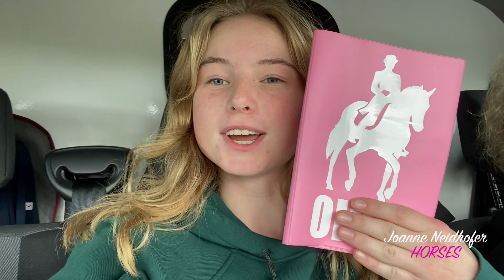MIJN ALLEREERSTE PAARD!!😱❤️‍🔥🦄🥰💕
Lieve allemaal,

Leuk dat jullie kijken naar deze nieuwe video!! En wat voor een video 😱 Ik zit op een roze wolk ⛅️💕 Mag ik jullie voorstellen aan mijn allereerste paard!! Ik ben er zo ontzettend blij en mee en trots op 🥰 Bekijk lekker de video op kennis te maken met mijn nieuwe paardje! Veel kijk plezier 💕 Liefs Joanne, Popeye, Londen en ….🤪

Ik ben Joanne Neidhofer, en heb 2 eigen pony's.
Mijn eerste topper dat is Pearcy's Popeye het is een 11 jarige Duitse rijpony ruin en meet 1.47 dus een D pony.
Met hem start ik Z2 dressuur en starten we ook op internationale wedstrijden.
Ook start ik hem sinds kort tussen de paarden. Dat houd in dat wij dus ook vliegende wissels en pirouette's mogen rijden. Echt super tof en een hele leuke nieuwe uitdaging.
En dan JNH'S Burghthoeve's Londen, dit is een 5 jarige merrie van 1.55 en daardoor dus een E pony. Haar ben ik nu aan het opleiden

Verder hoop ik dat jullie met plezier naar mijn video's zullen kijken, en mochten jullie nou vragen hebben kunnen jullie mij vinden op:

🎥 FILM/EDIT MATERIAAL

Vlog camera: Sony wx500
Film camera: ds 126431
Edit programma: Imovie
thumbnails: photoshop